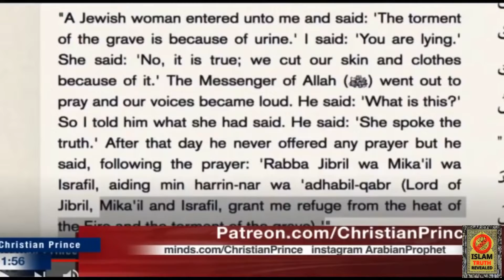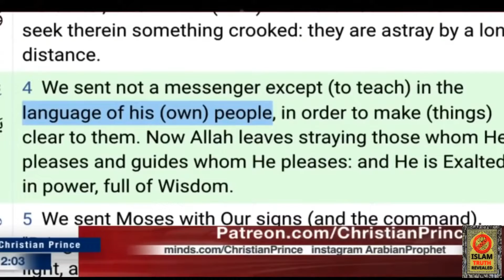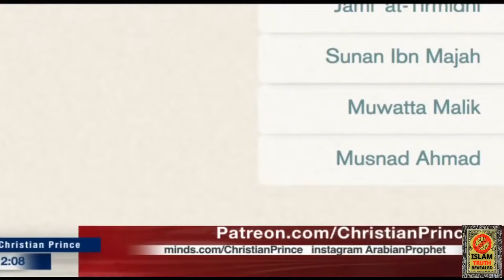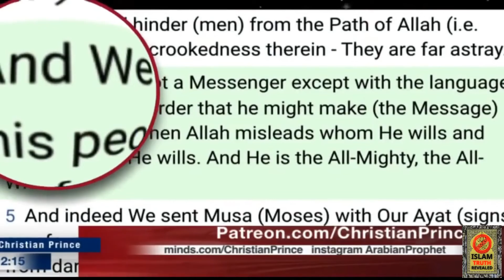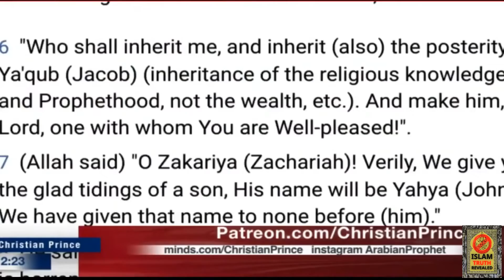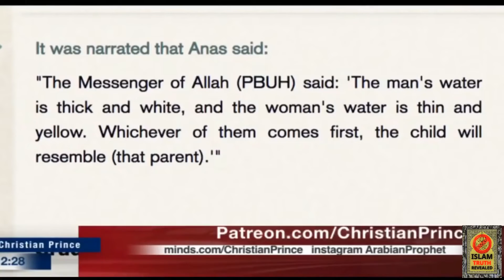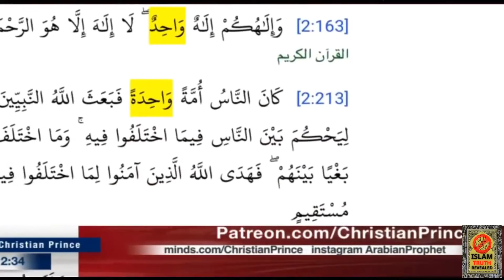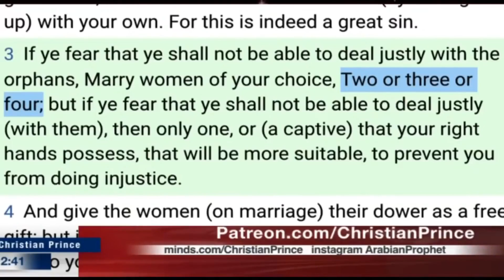A Malaysian Muslim Philosopher called to Educate Christian Prince (didn't end well for one)